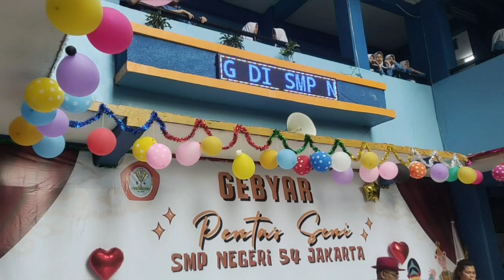Sayonara Siswa Siswi Tahun Pelajaran 2023 2024